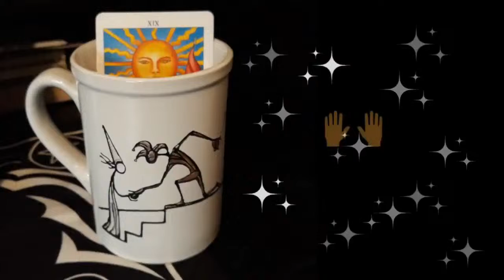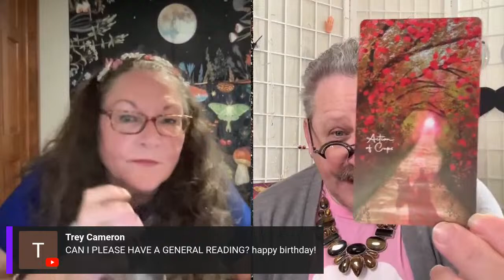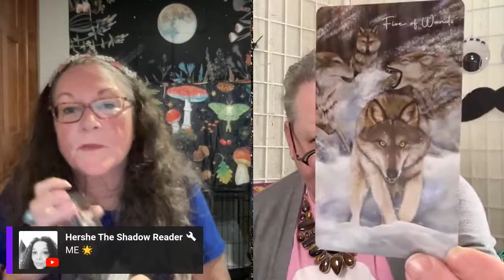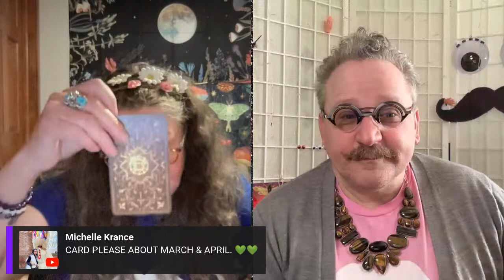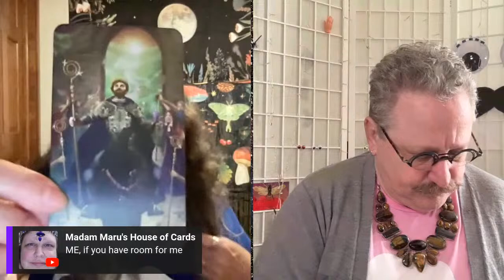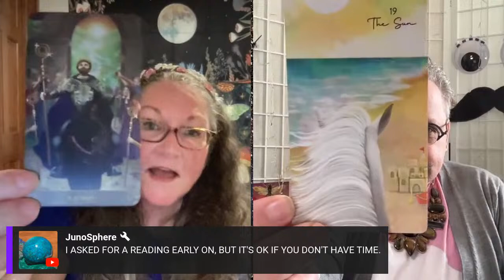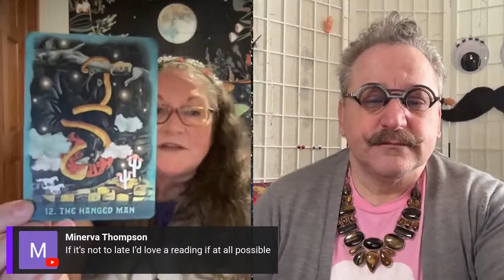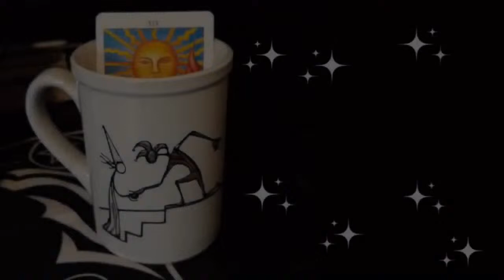Tuesdays With TarotStache!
Please come on by and enjoy your morning with us! Let us razzle dazzle you with our keen tarot and lenormand readings. (and kind of celebrate my birthday)

Gerald's information:
I offer private readings. Please send an email with READING REQUEST in the subject line.

Want me to review a product? Would you like to join me to discuss a deck? Do you have a topic you'd like me to discuss? My email can be found below.

Jane's information:
It's my birthday!! Come celebrate with me. A great gift (should you choose to give) is money to buy a piece of fantastic art. It is only $100. That's about $99 more than I have lol. I would truly appreciate it.
Please use "Friends and Family"